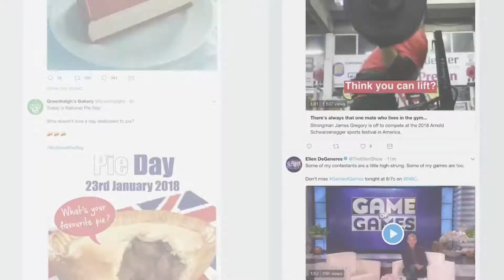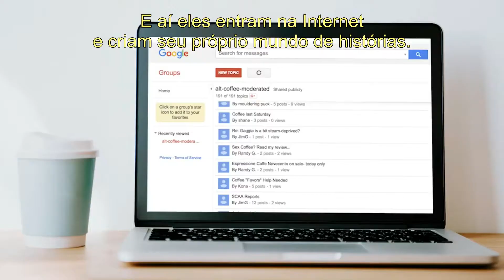Netnography Faculty Focus Robert Kozinets hardcoded BR portuguese subtitles